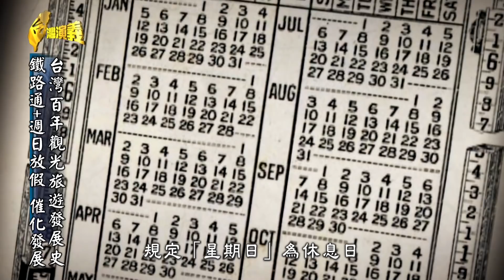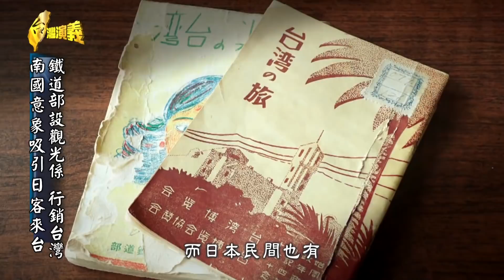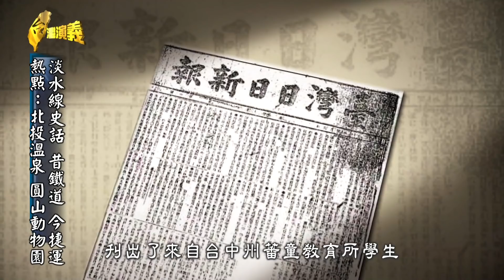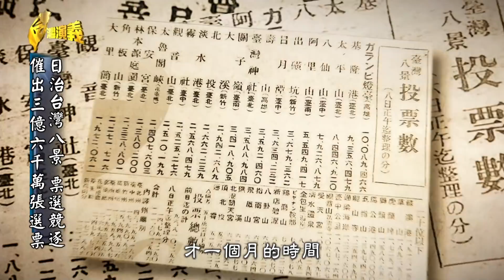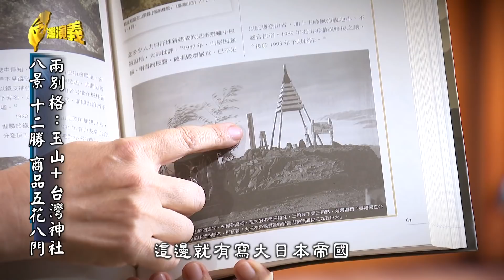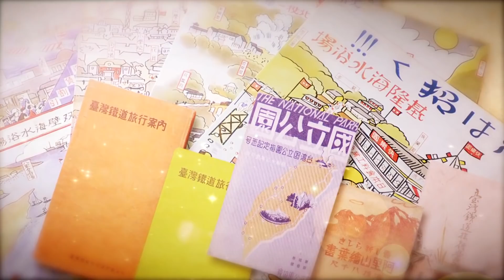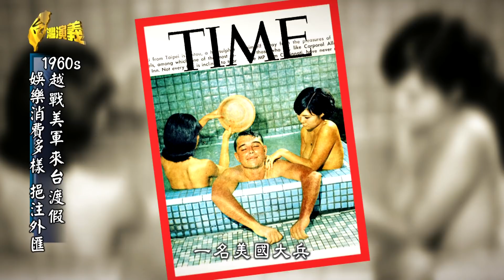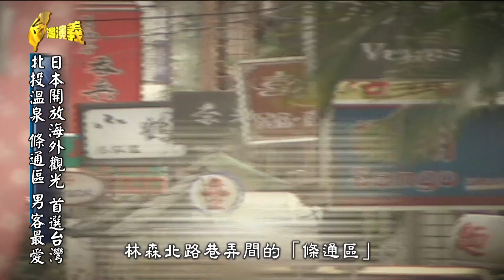【台灣演義】台灣觀光史 2019.07.21 | Taiwan History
01:26 台灣百年觀光旅遊發展史
06:22
17:16 日治台灣八景 票選競逐
23:56 1935年始政40年台灣博覽會
32:14 1960s 越戰美軍來台渡假
34:39 日本開放海外觀光 首選台灣